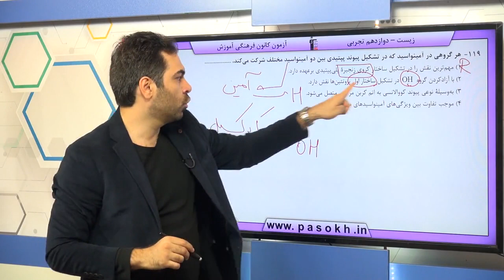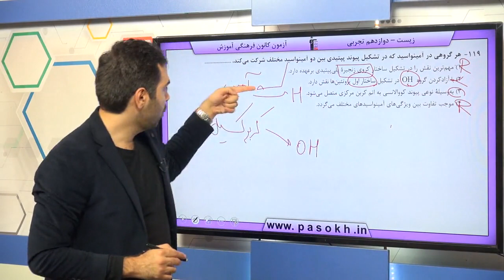پایه دوازدهم تجربي زيست‌شناسي 3 مولکول هاي اطلاعاتي سوال 119 درصد پاسخگویی 42